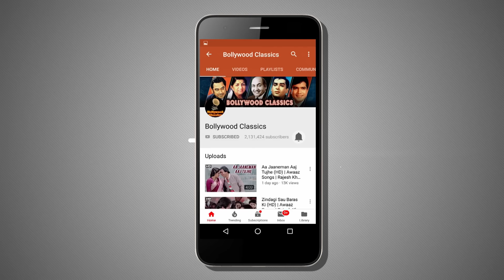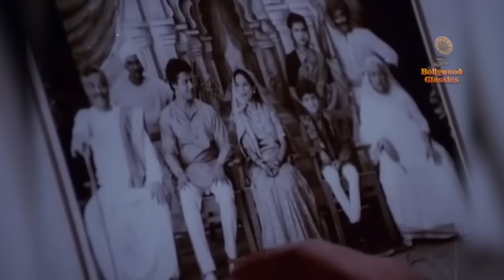Best Hits Of Madhuri Dixit | Top 10 Madhuri Dixit Hits | Evergreen Hindi Songs | Hum Aapke Hain Koun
Tune in to this collection of classic songs of Dhak Dhak girl "Madhuri Dixit" from the superhit movies Hum Aapke Hain koun and Abodh in the form of a jukebox. Select your favorite track from the menu or simply shuffle between them.

Songs:
00:18 - Didi Tera Devar Deewana
07:57 - Maye Ne Maye
11:59 - Chocolate Lime Juice
16:18 - Joote Do, Paise Lo
22:38 - Chandra Baal Shobitam
26:43 - Pehla Pehla Pyar
30:52 - Mausam Ka Jaadu
35:36 - Babul
38:58 - Mujhse Juda Hokar
44:27 - Ghani Ghani Amariya
49:31 - Wah Wah Ramji
53:30 - Lo Chali Main
56:14 - Ghir Aaye Megh Parbat Pe